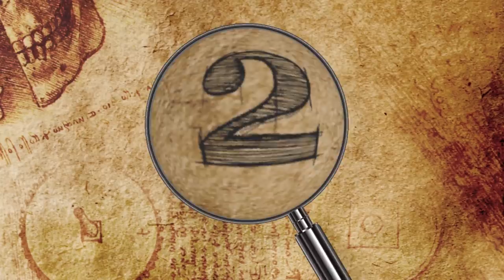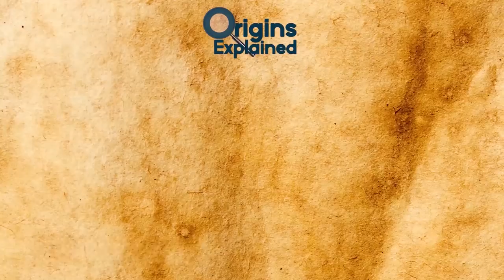10 Scariest Creatures Found In The Amazon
From powerful electric eels that hunt in packs to a caiman that swallows people whole,  here are 10 of the scariest creatures found in the Amazon!

10. Amazonian Giant Centipede
The Amazonian Giant Centipede (Scolopendra gigantea) is without a doubt one of the creepiest inhabitants crawling around the Amazon jungle. It’s also the largest centipede in the entire world, reaching lengths of 12 inches(30cm), with 46 legs.

9. Brazilian Wandering Spider
The Guiness Book of World Records called the Brazilian Wandering Spider the most toxic spider in the world. Also known as banana spiders, they are mostly found in the lush Amazon Rainforests. They’re nocturnal, and hide out during the day, often in banana plants which is where they get their nickname.

8. Electric Eel
Just recently, scientists discovered two new species of electric eel in the Amazon basin, including one with a record-breaking shock. These freshwater predators are found in the murky streams and rivers of South America. They are not actually eels at all but are more closely related to carp and catfish.  The research team that went to Amazon was literally shocked that these enormous eels had gone undetected for so long.

7. Green Anaconda
The green anaconda is the world’s heaviest snake and one of the longest snakes in the world!! A stocky, muscular snake, Anacondas have thick necks and narrow, large heads. Both their nostrils and their eyes are on the top of their heads, which allows them to see above the water while they remain hidden from view, waiting for their prey to get close before they strike!

6. Bull Sharks
Bull sharks are extremely unique sharks because they can survive long periods in both saltwater and freshwater. While they spend most of their time along the shallow tropical ocean shorelines, they are also known to venture well upriver, particularly the Amazon!

5. Bullet Ant
The bullet ant is considered to have one of the most painful stings in the world. As its name suggests, the potent sting from this venomous insect has been compared to being shot by a firearm.  Justin O. Schmidt who came up with the Sting Pain Index describes the pain as like ”Walking over flaming charcoal with three inches of nails embedded in your heel".

 4. Jaguar
Jaguars are very secretive and elusive animals. They are the largest cats found in the Americas and are the third-largest cat in the world, after lions and tigers. This large cat can reach more than 8 feet (2.5m) in length and weigh up to 245 pounds (110kg).

3. Poison Dart Frog
While this brightly coloured little frog may not seem very scary, the poison dart frog is one of the most toxic animals on Earth. One species, the golden poison dart frog, has enough poison in its skin to kill 20,000 mice or 20 fully-grown men.

2. Red-Bellied Piranha
Piranhas have pretty ferocious reputations, and the red-bellied piranha is no different. It’s a carnivorous fish found in South American rivers and lakes. The red-bellied piranha is one of 20 species found in the Amazon river and it has the strongest jaws and sharpest teeth of all the piranha species.

1. The Black Caiman
The black caiman is considered to be the deadliest predator of South America, responsible for more attacks on humans than bull sharks and anacondas. They can grow to be over 10 feet long and are strong enough to take on a human no problem. They are very opportunistic and will grab anything they think is easy, lurking in the water until they are ready to strike.